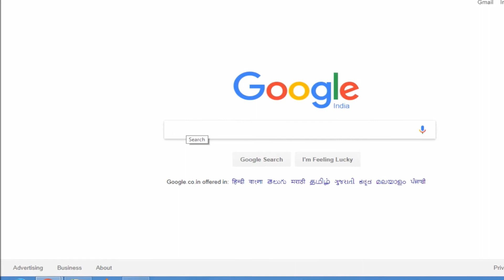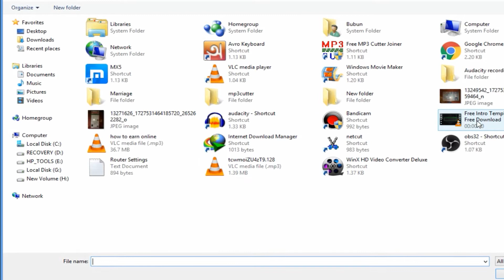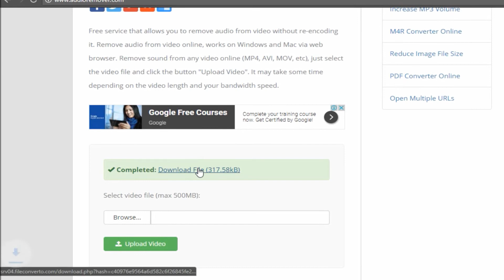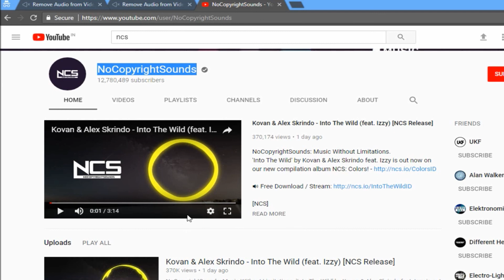HOW TO REMOVE AUDIO FROM A VIDEO ONLINE